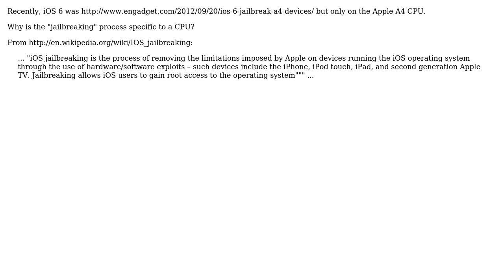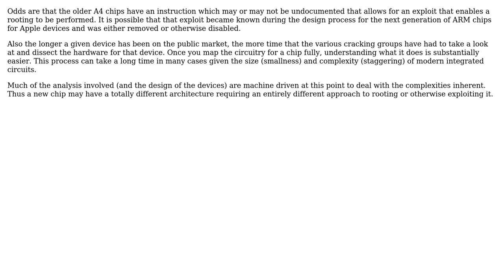Software Engineering: Why is iOS "jailbreaking" CPU specific?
With thanks & praise to God, and with thanks to the many people who have made this project possible! | Content (except music & images) licensed under CC BY-SA | Music | Images & others | With thanks to user Ted Wong user Guy Sirton , and the Stack Exchange Network Trademarks are property of their respective owners. You are responsible for your own actions.